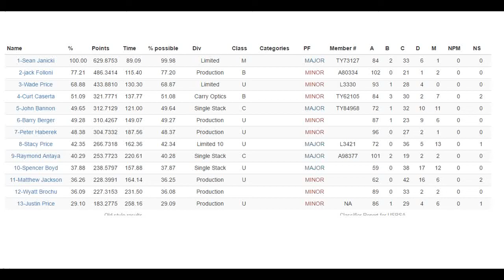Sean Janicki USPSA at Bradford November 20 2016